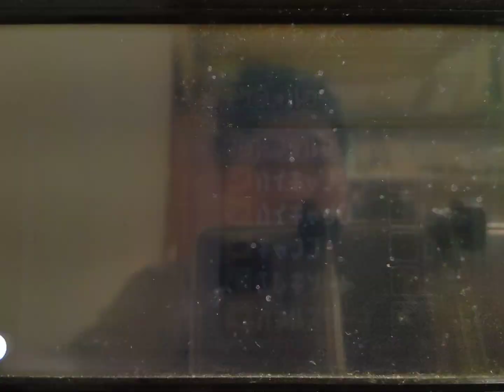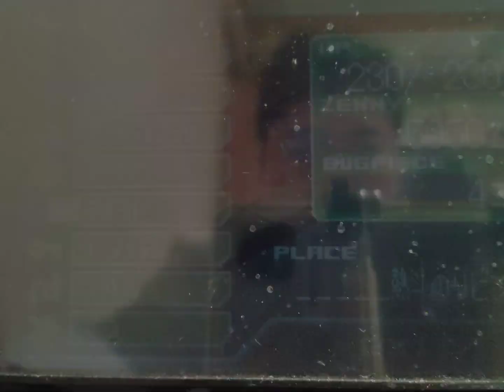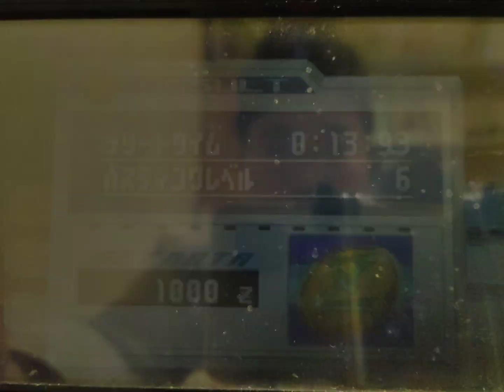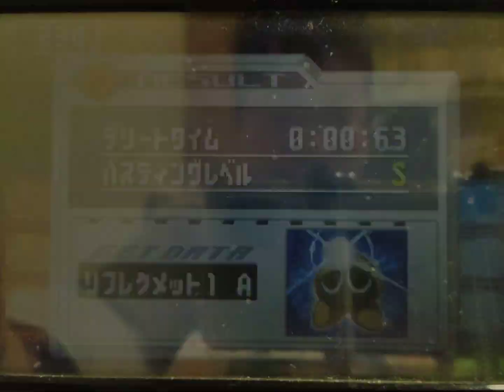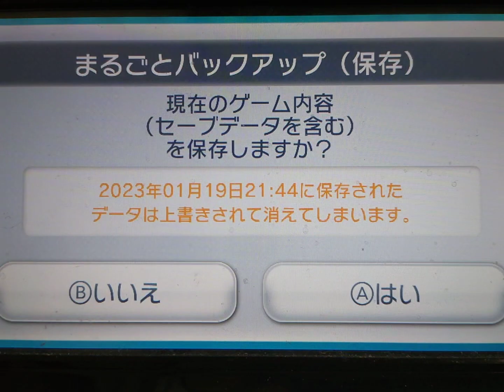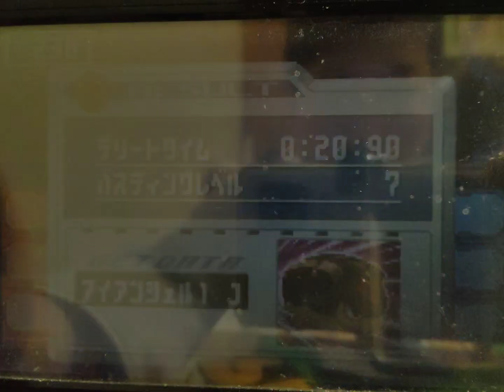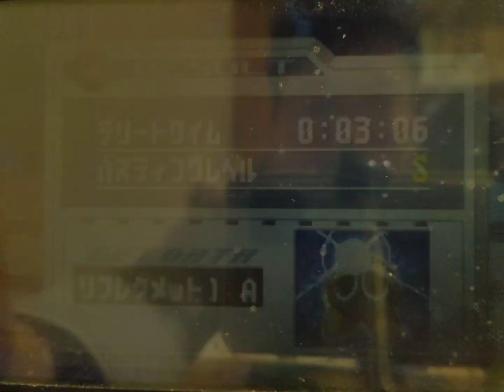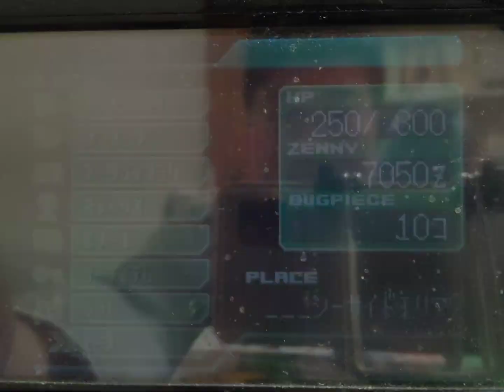ロックマンエグゼ6をアフレコプレイします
壁に耳あり障子に目あり　colabo 暇空茜 ロックマンエグゼ6　#